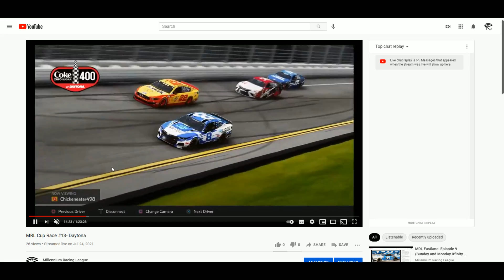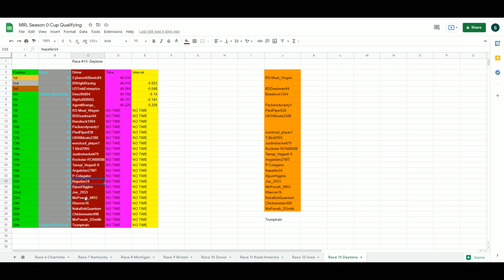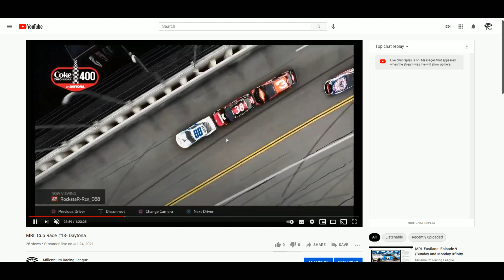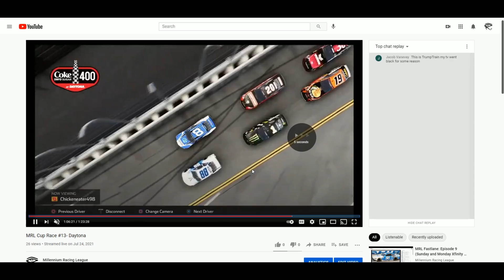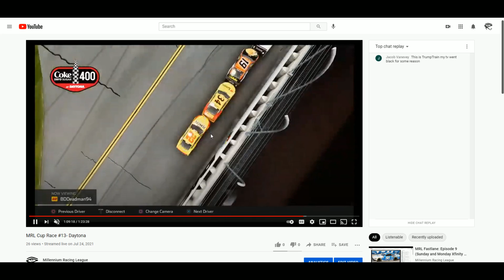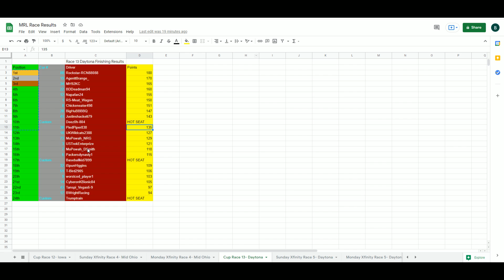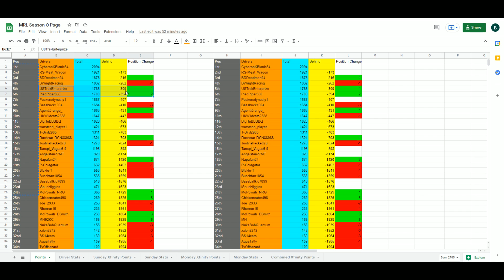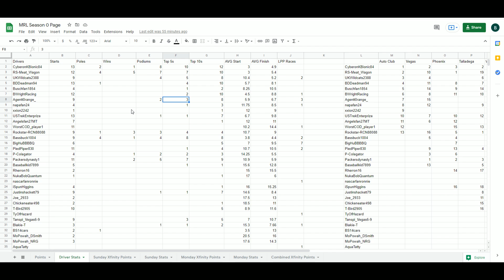MRL Fastlane: Episode 10 (Cup @ Daytona)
Today we look at a brief look at the results from Race 12 at Iowa and then who made the best out of the short runs at Daytona this week

Todays Topics include:
- Round up of MRL Cup Race #13 @ Daytona
- Points talk
- Relegation talk
- Stats
- Power Rankings